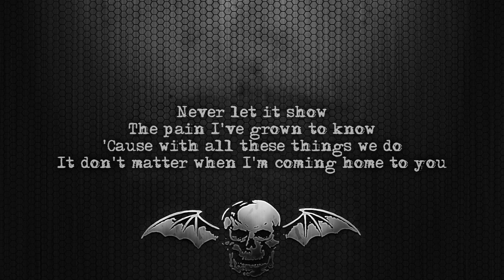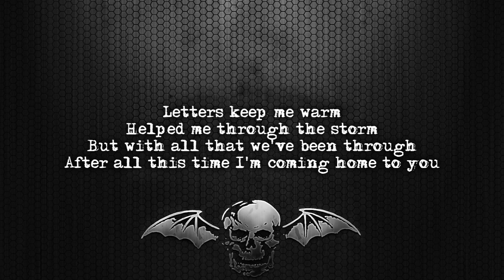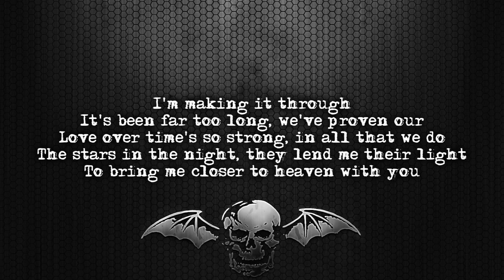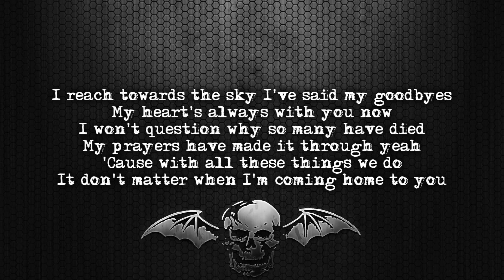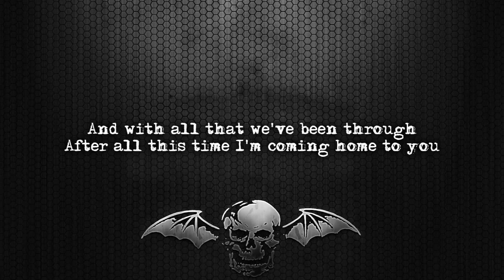Gunslinger - Avenged Sevenfold Karaoke